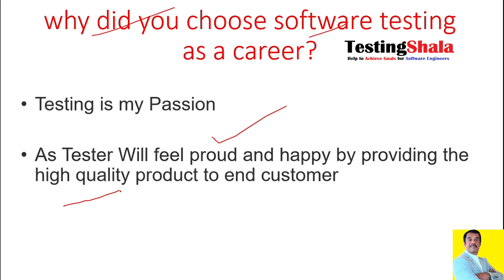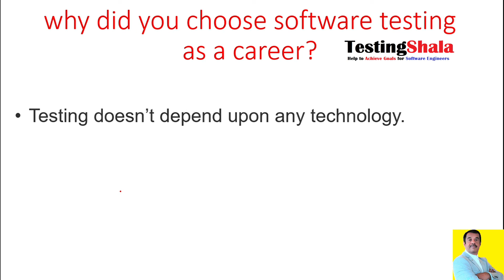why did you choose software testing as a career interview questions and answers - testingshala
Testing Shala started as one-stop place for learning software skills, software career, software salary, software jobs and software news to stay relevant in the Software industry
About Founder :
Gangadhar CM, Founder and CEO of Bada Brains Tech Services LLP
Education Qualification – MTech Software Engineering and BE Computer Science
Worked in IT sectors for more than 20+ years in the field of software development and testing in top notch companies such as Accenture, IBM , Sun Microsystems and Aztec Software(which is Mind tree now).

I do not provide any support over e-mail